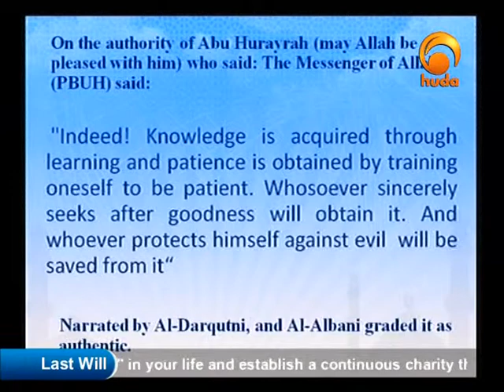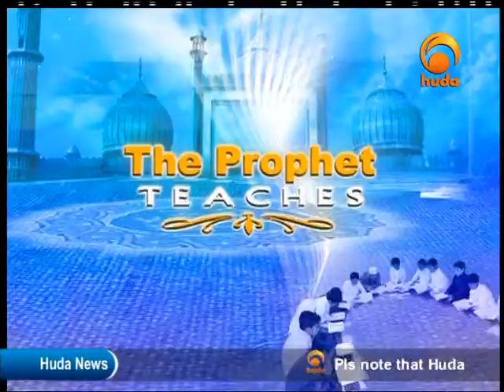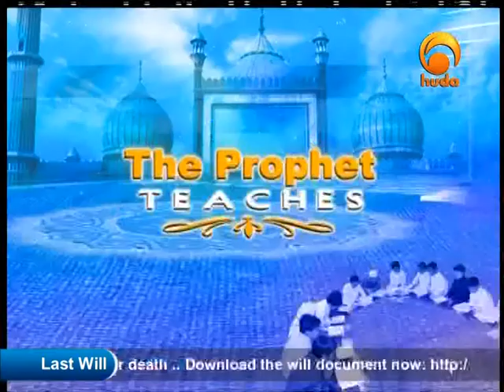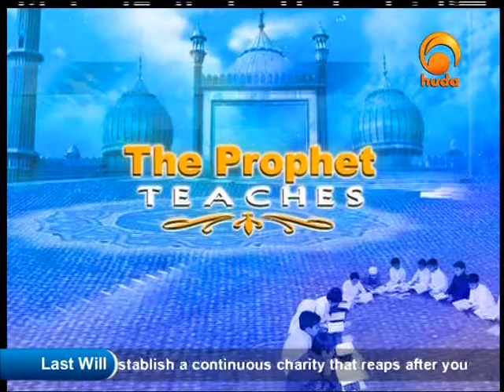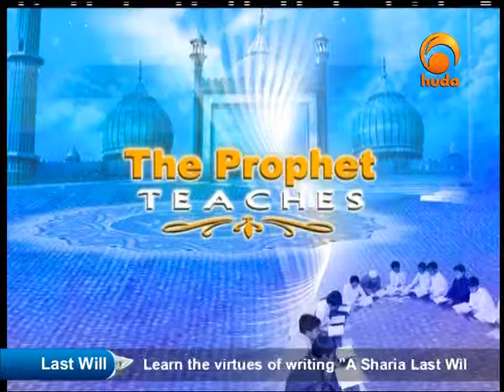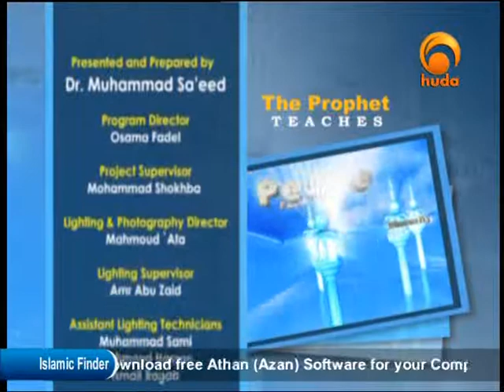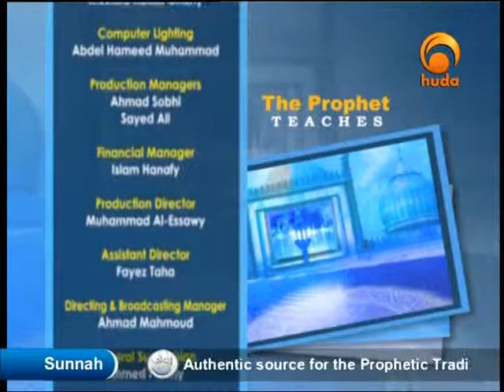The Prophet Teaches, Change - Dr Muhammad Sa'eed